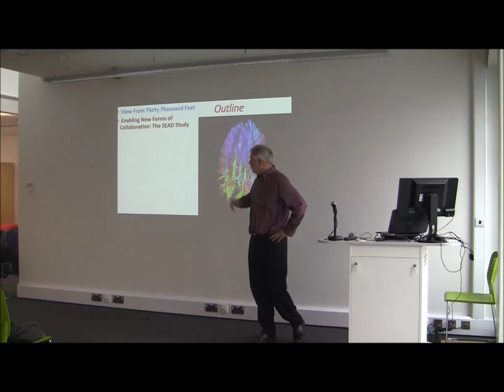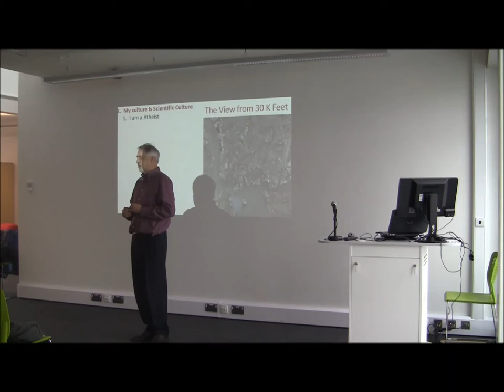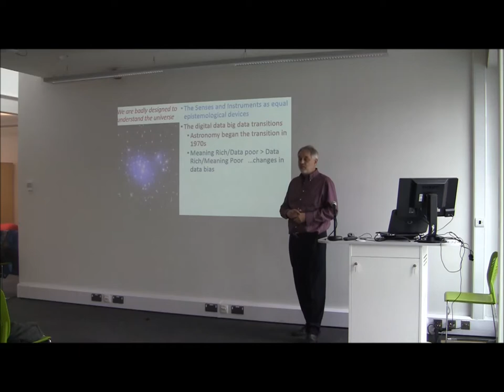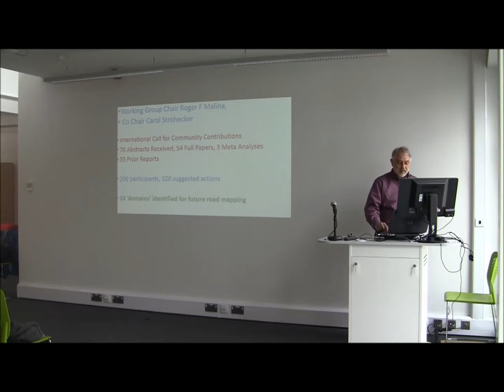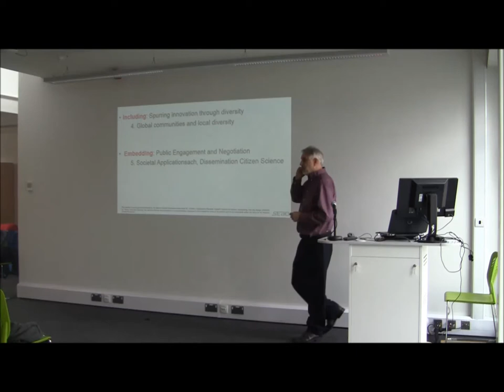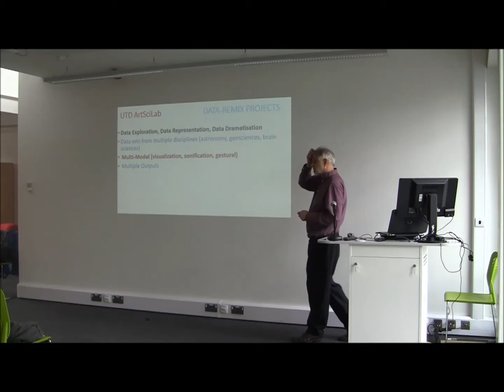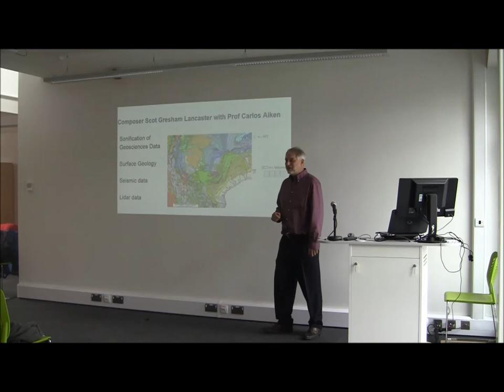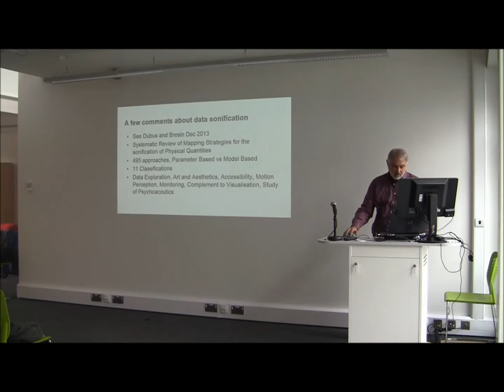CogNovo Workshop 1: Research Methods - Day 4. Enabling Art-Science Collaboration - Roger Malina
CogNovo Workshop on Research Methods.

Enabling Art-Science Collaboration: A Case Study in Brain Data Dramatisation.

Roger Malina (University of Texas, Dallas).